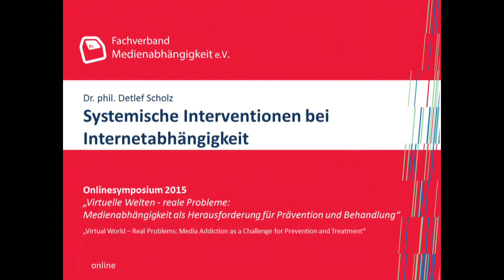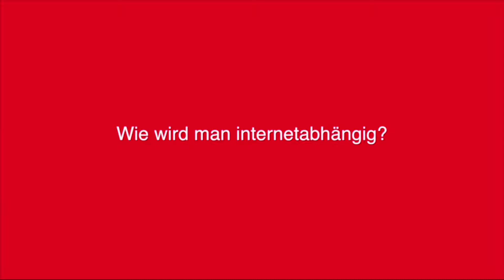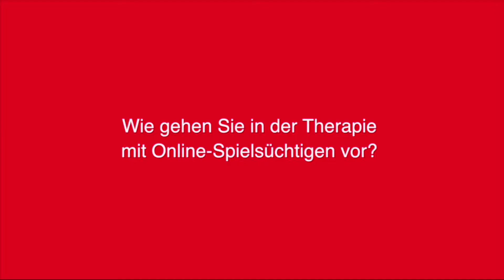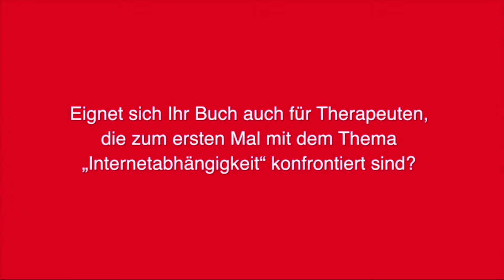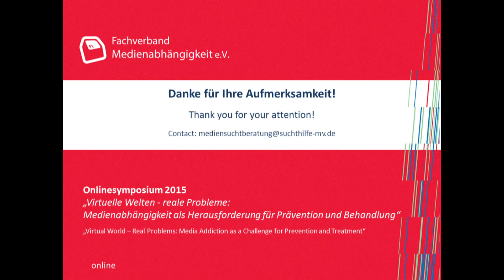Systemische Interventionen bei Internetabhängigkeit - Dr. Detlef Scholz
Im Beitrag „Systemische Interventionen bei Internetabhängigkeit“ wird kurz auf verschiedene Erscheinungsformen der Onlinesucht eingegangen. Es werden Aspekte eines systemischen Suchtverständnisses erläutert und Hilfsmöglichkeiten für Betroffene oder deren Angehörige angedeutet. Mögliche Ursachen und Intentionen einer sich entwickelnden Internetabhängigkeit und das grundsätzliche Vorgehen in einer Beratung bzw. Therapie sowie die gesellschaftliche Wahrnehmung des Phänomens werden thematisiert.